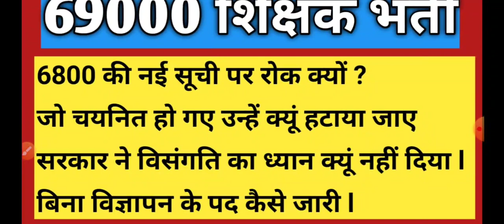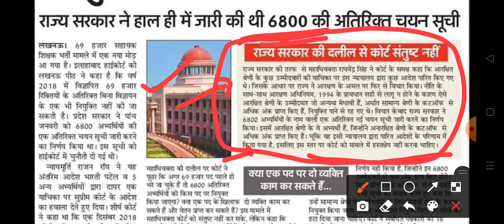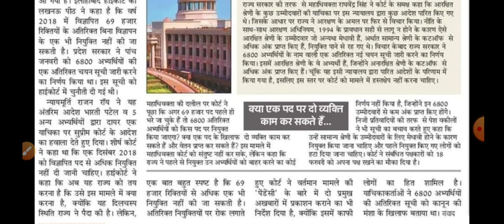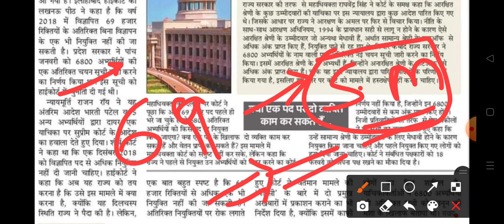69000 शिक्षक भर्ती में एक नया पेंच ll एक पद पर दो नियुक्ति कैसे ? 69000_शिक्षक_भर्ती